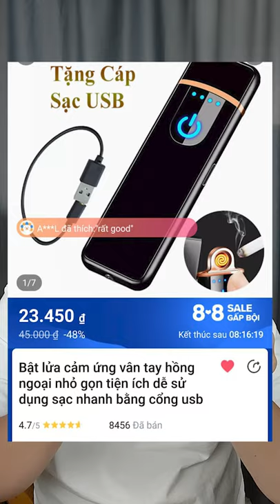REVIEW BẬT LỬA HỒNG NGOẠI CẢM ỨNG 20K LAZADA, XỊN XÒ PHẾT! SHORTS